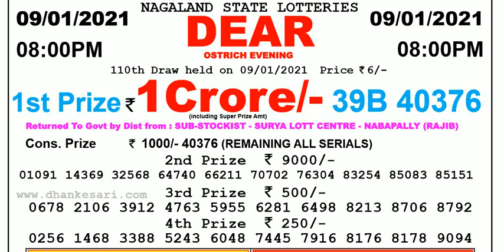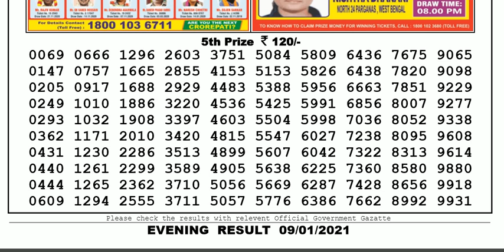Lottery Sambad Lottery Live 08.00pm 09.01.20 Nagaland State Lottery Result